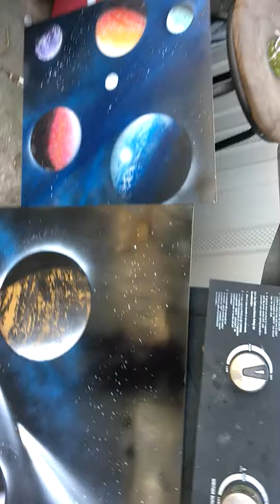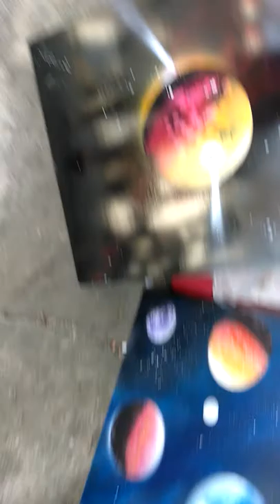Spray paint art Good & Evil